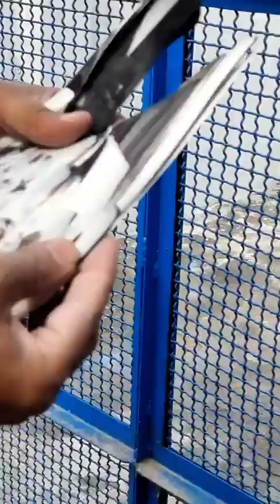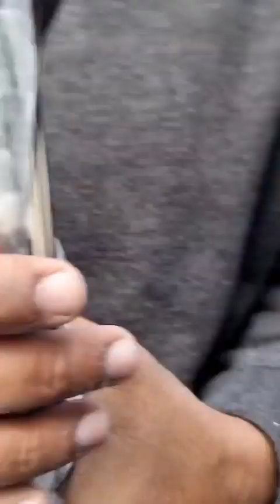incredible teddy Pigeons of Ustad Shoaib Butt Lahore 03336273868